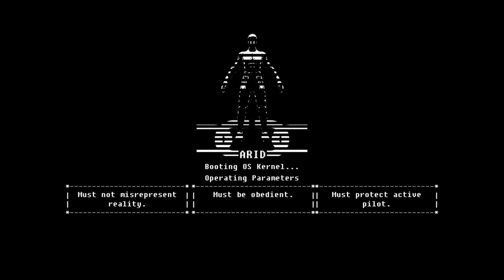Let's Play The Fall (1): You're an AI, save your human!